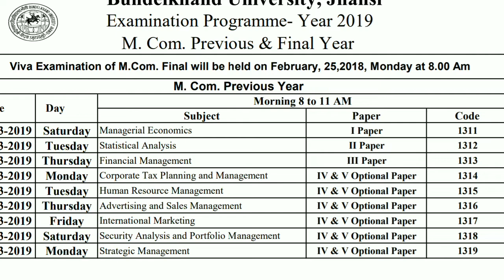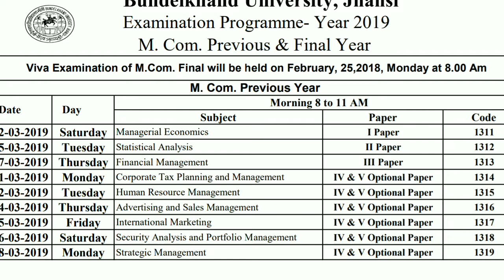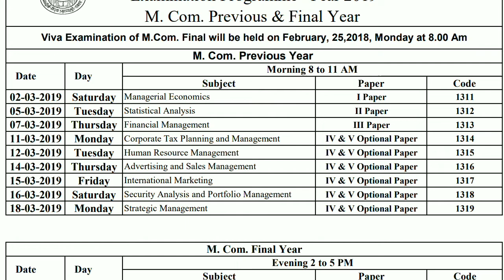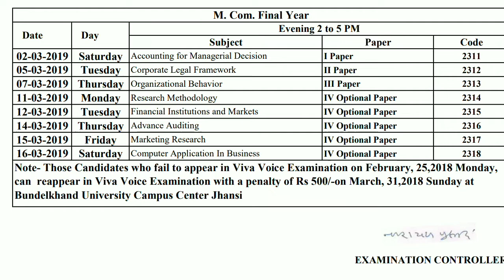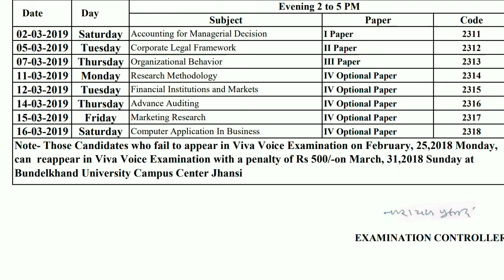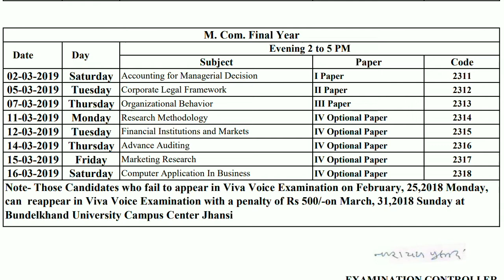BU JHANSI M.COM FIRST YEAR SCHEME 2019 | BU JHANSI MCOM FINAL YEAR SCHEME 2019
Bundelkhand university jhansi mcom previous and final year scheme 2019 puri jaankari hindi me puri video dekhe 2019